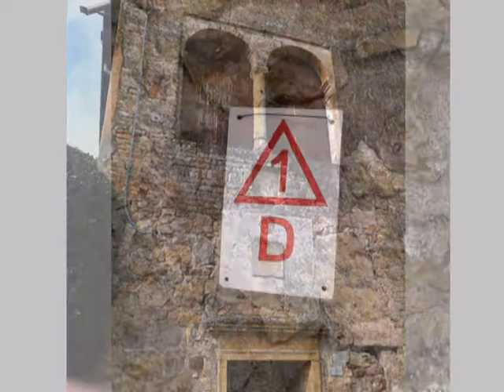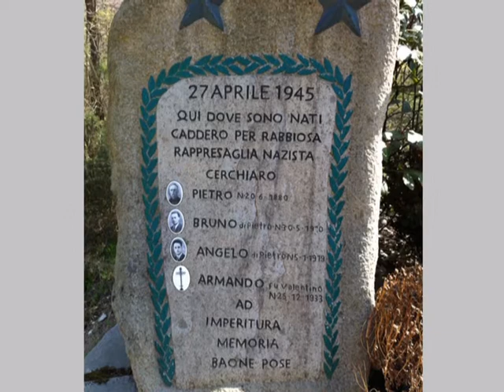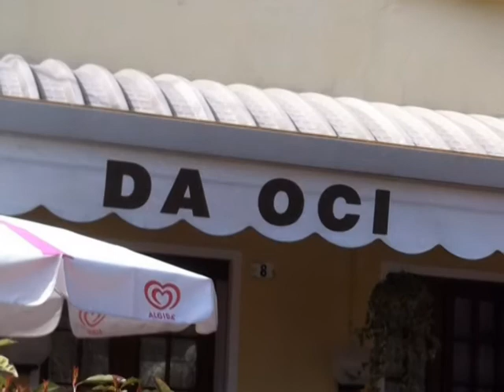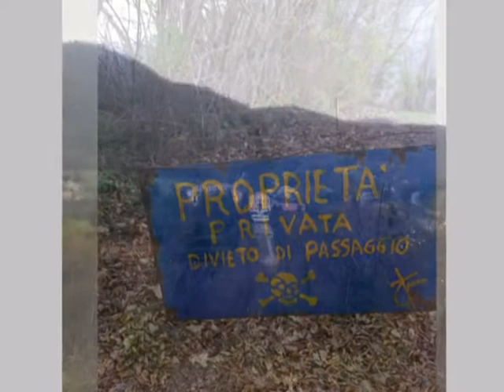Valsanzibio 17 Marzo 2012